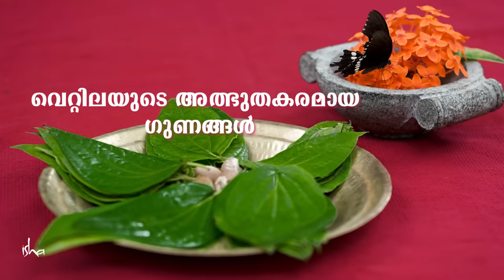വെറ്റിലയുടെ അത്ഭുതകരമായ ഗുണങ്ങൾ Benefits of Betel Leaf | Sadhguru Malayalam